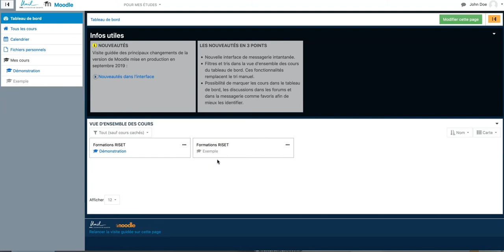Tutoriel Moodle n°13: Ouvrir et fermer un cours aux étudiants